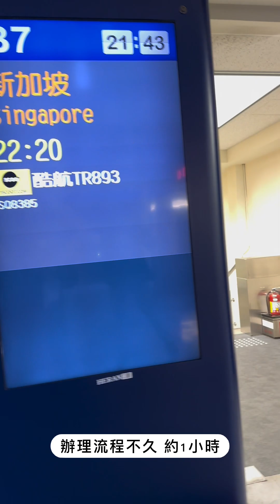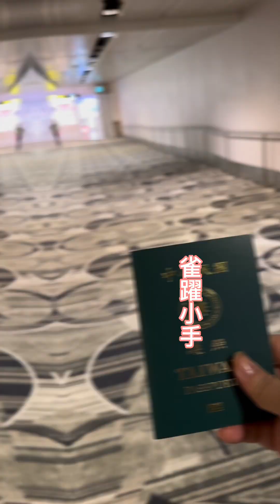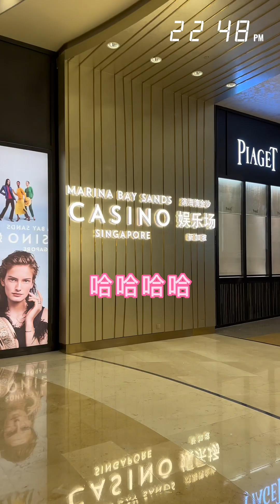來去新加坡看魚尾獅囉｜新馬自由行EP.1 ｜小樂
新馬自由行EP1來囉🙌🏻
疫情還沒結束畤
大家都在講自己3-5年沒出國
我可是睽違24年來第一次出國呢😂

一起來看看新加坡有什麼好玩的地方吧❤️🙌🏻